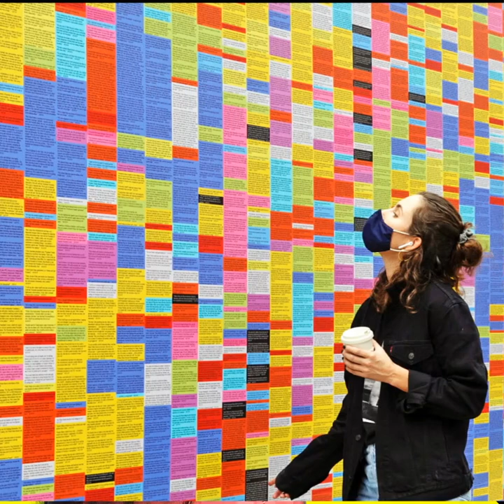Modi | BJP | എത്രയോ കാലങ്ങളായി ഹിന്ദുത്വവാദികള്‍ നടത്തുന്ന ദുഷ്പ്രചാരണങ്ങളെ നാം കാണുന്നു? അതിനെതി...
എത്രയോ കാലങ്ങളായി ഹിന്ദുത്വവാദികള്‍ നടത്തുന്ന ദുഷ്പ്രചാരണങ്ങളെ നാം കാണുന്നു? അതിനെതിരെ നാം നിരന്തരം പ്രതികരിച്ചുകൊണ്ടിരിക്കുന്നു? എന്നിട്ടും നുണകളെ ആവര്‍ത്തിക്കുക എന്ന പതിവുരീതികളില്‍ നിന്നും പ്രധാനമന്ത്രിയോ സംഘപരിവാരമോ ഒരടി പോലും പിന്നോട്ടു പോകുന്നില്ലെന്ന മാത്രമല്ല വീണ്ടും വീണ്ടും നുണകളുടെ പെരുംകോട്ടകളെ നിര്‍മിച്ചുംകൊണ്ടിരിക്കുന്നു.
ഒരിക്കൽ  വാരണാസിയിലെ പ്രസംഗത്തില്‍ മോദി പറഞ്ഞത് വോട്ടു ചെയ്യാനായി വീട്ടില്‍ നിന്നും ഇറങ്ങുന്ന ബി.ജെ.പിക്കാരന്‍ തിരിച്ചെത്തുമോയെന്ന് നിശ്ചയമില്ലയെന്നാണ്.
ഒരുളുപ്പുമില്ലാത്ത ഒരു മനുഷ്യനുപോലും മോദി പറയുന്ന തരത്തിലുള്ള നുണകള്‍ ഇങ്ങനെ ആവര്‍ത്തിച്ചു പറയുവാന്‍ കഴിയുമോയെന്ന കാര്യം സംശയമാണ്. ഏതു വിഡ്ഢി സ്വര്‍ഗ്ഗത്തിലാണ് രാജ്യം ഭരിക്കുന്ന ഒരു പ്രധാനമന്ത്രി ജീവിച്ചുപോകുന്നത്? അയാള്‍ പിന്നിട്ടുപോന്ന വഴികളുടെ ചരിത്രം പരിശോധിച്ചാല്‍ നിരന്തരം നുണ പറഞ്ഞു ജനങ്ങളെ തെറ്റിദ്ധരിപ്പിച്ചും തമ്മിലടിപ്പിച്ചും കൊണ്ടുതന്നെയാണ് ഓരോ സ്ഥാനത്തേക്കും ചെന്നു കയറിയത്. എഴുതിയും പറഞ്ഞും ആവര്‍ത്തന വിരസത ആവോളം അനുഭവിക്കുന്ന തരത്തിലാണ് മോദിയുടെ..വിലാസങ്ങളെന്നതുകൊണ്ടുതന്നെ അതൊന്നും വീണ്ടും പറഞ്ഞു ആവർത്തന വിരസത ഉണ്ടാക്കുന്നില്ല .